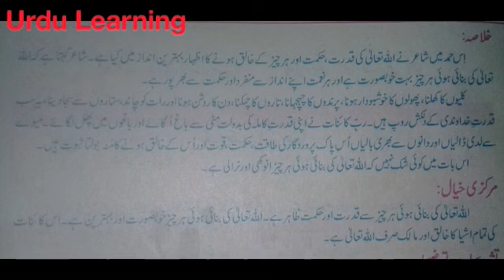Khulasa aor Merkazi khyal Hummd 6th class || Khulasa sabaq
Khulasa aor Merkazi khyal Hummd 6th class, Urdu Learning , Aao Urdu seekhein , Learning urdu

A.O.A.
All veiwers
Aaj ki video mein hum Urdu Hummd(poem) 6th class ka khulasa aor Merkazi khyal parhein gey.

urdu khulasaurdu sabaq ka khulasabest sabaq khulasaUrdu khulasa likhne ka tarikahow to writesummaryhow to write khulasasummary and explanationMarkazi khyalmarkazi khyal likhny ka treeqamarkazi khyal kesay likhainmarkazi khayal